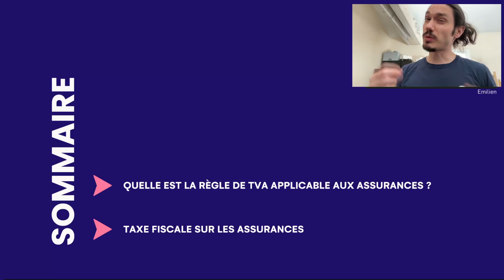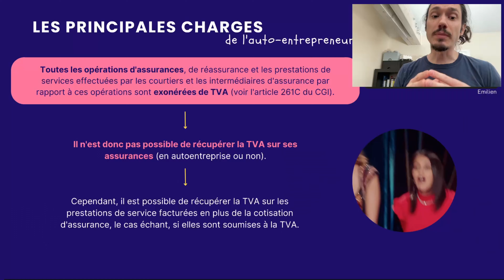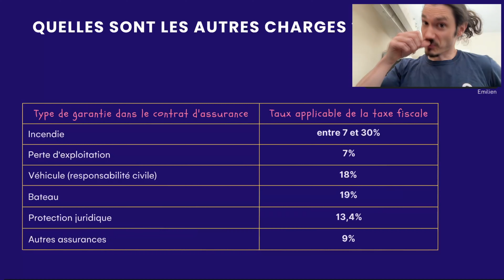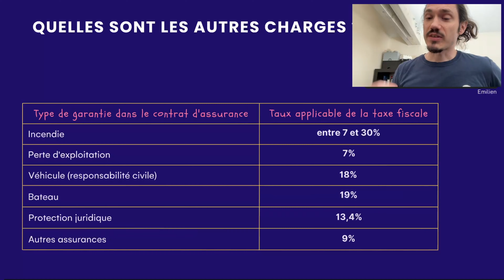Peut-on récupérer la TVA sur ses assurances quand on est autoentrepreneur ?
Les opérations d’assurance, quelles qu’elles soient, sont des charges exonérées de TVA, l’autoentrepreneur ne peut donc pas récupérer la TVA sur ses cotisations d’assurance.

00:00 - INTRO
00:32 - SOMMAIRE
00:41 - Quelle est la règle de TVA applicable aux assurances ?
02:23 - Taxe fiscale sur les assurances